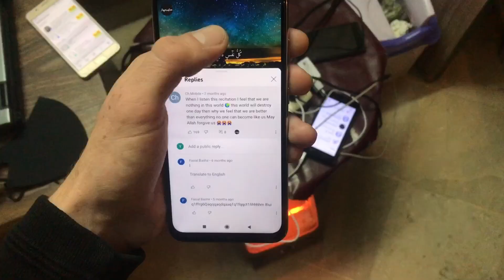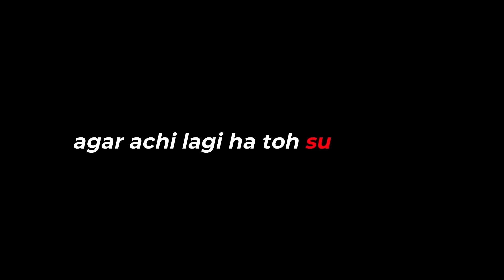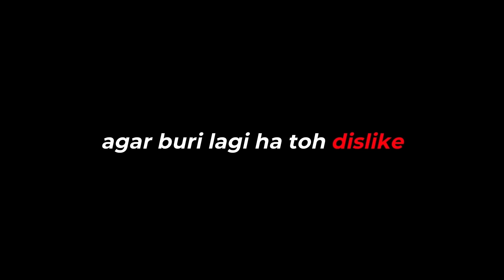Snake Friends in University Life - NUML Islamabad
This video is about fun with my lovely friends from the university. I am making fun with my friends. Normally people say that we have met snake friends in university life but I am lucky that I have very good friends. I study at the NUML Islamabad campus. NUML stands for National University of Modern Languages. NUML is situated in H9 Islamabad.

0:00 University Friend Came to my Home
0:23 Fixing my Room Before University
1:33 Getting Ready and Going to University
3:55 Snake Friends in University Life
4:37 NUML Islamabad Campus H9
6:15 Breakfast from NUML's Mini Cafe
6:48 Posing For Thumbnail
7:49 Outro